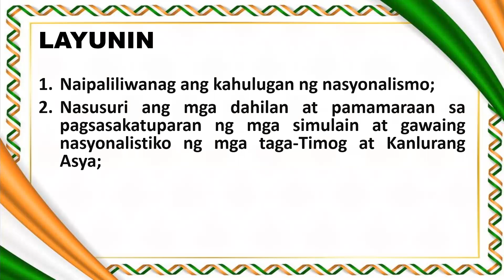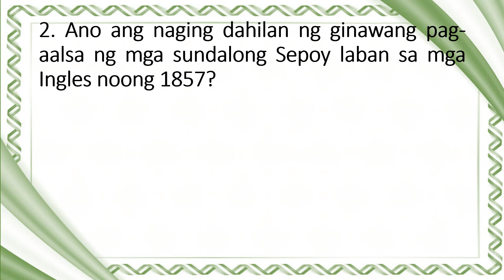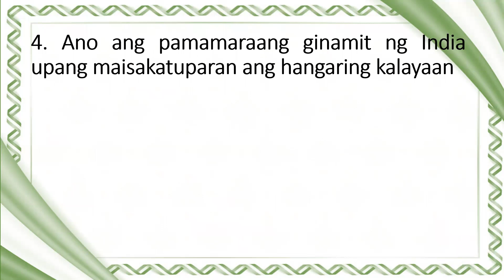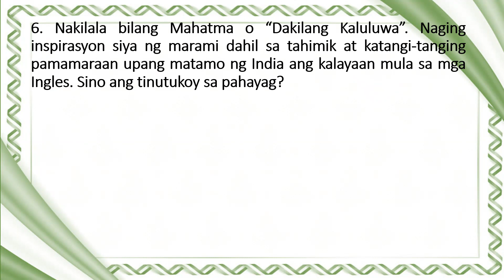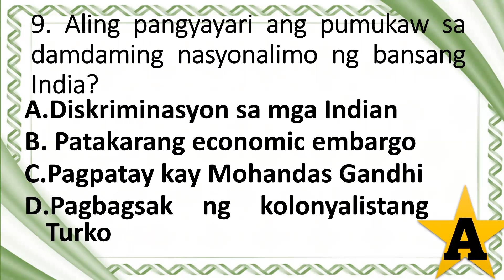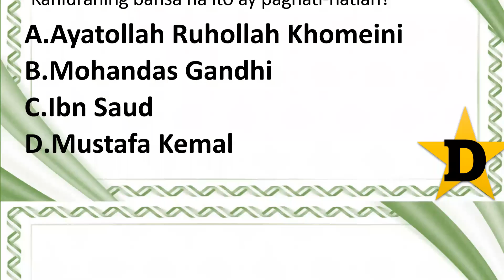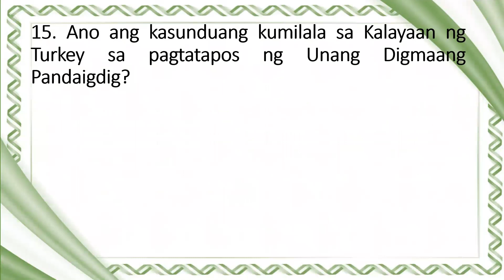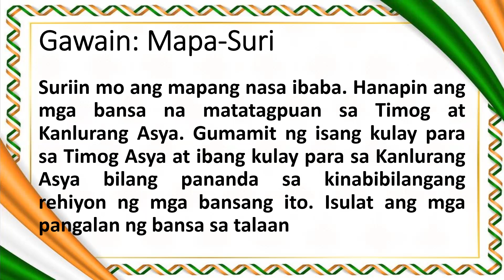Modyul 2 Nasyonalismo sa Pagbuo ng mga Bansa sa Timog at Kanlurang Asya Part 1